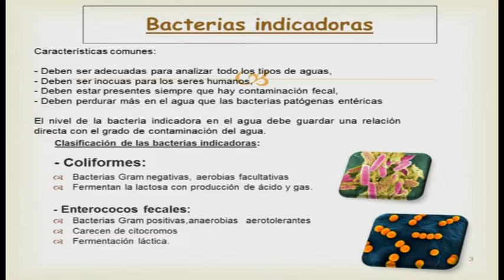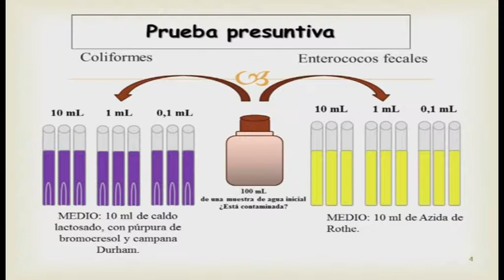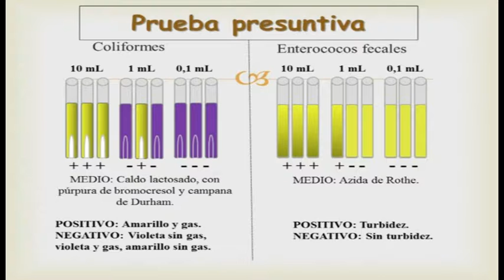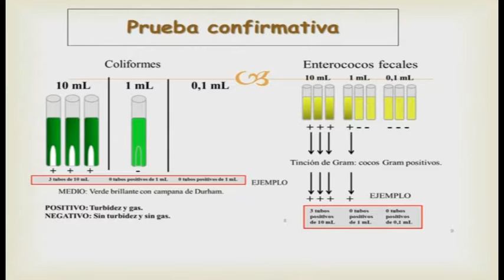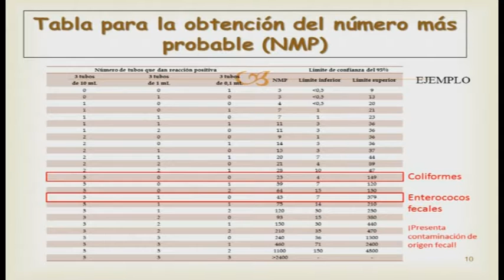Detección de contaminación fecal en aguas